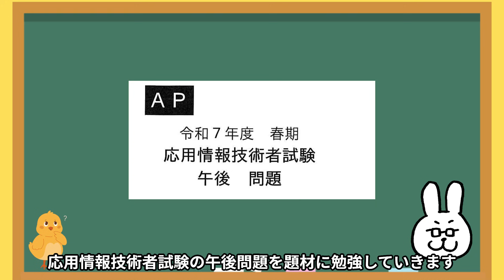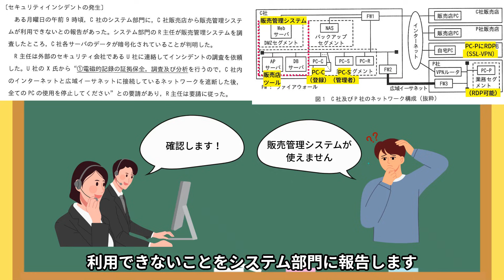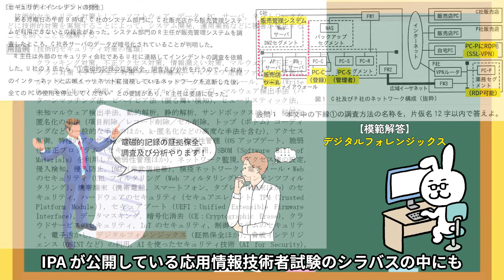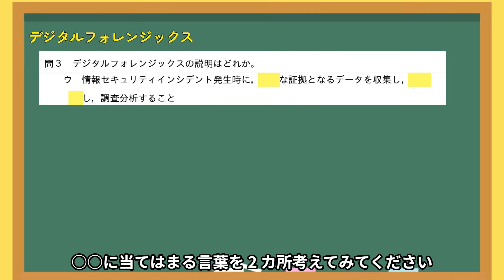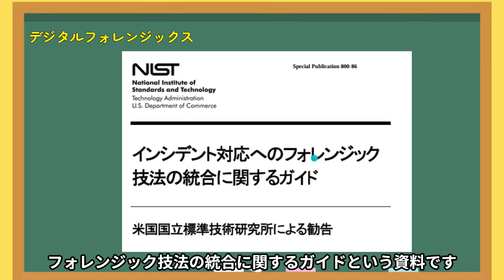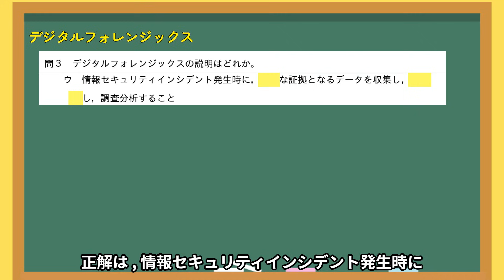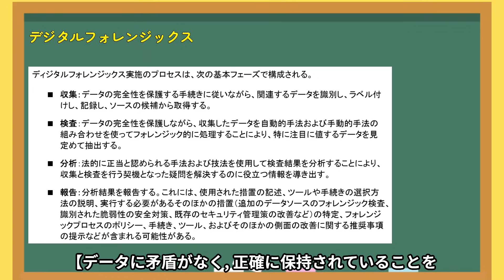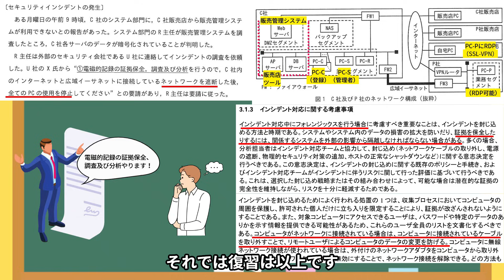【2025年秋対策】デジタルフォレンジックス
■再生リスト
【2025年秋対策】応用情報技術者試験 情報処理安全確保支援士

■学習ツール
【IT用語 動画辞典】